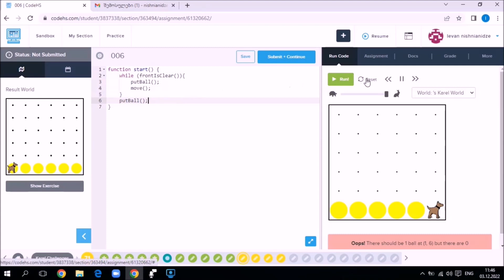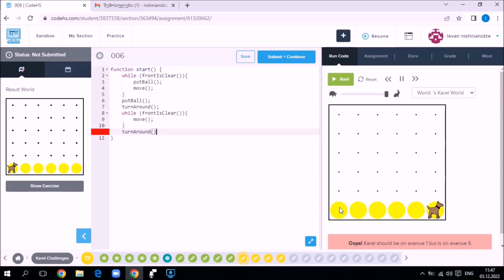karel სავარჯიშო 006